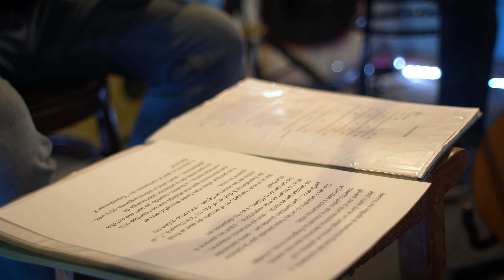Los Ningunos | Todos vamos a morir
Super atmosphere at Mccartney Bar in Algeciras, Spain.

Original song by Los Ningunos  |  Todos vamos a morir
More information about in @McCartneybarAlgeciras/
Recorded & Cut by Almondkay Media | victoralmendro.com/